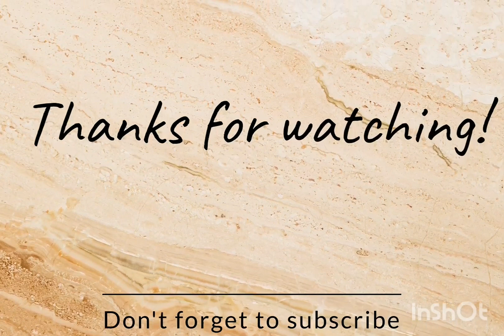الحريرة المغربية🇲🇦😍بمكونات بسيطة 😉شاهدو الفيديو😚😍moroccovlog youtube حريرة_المغربية🇲🇦